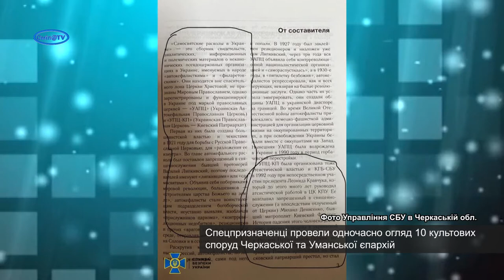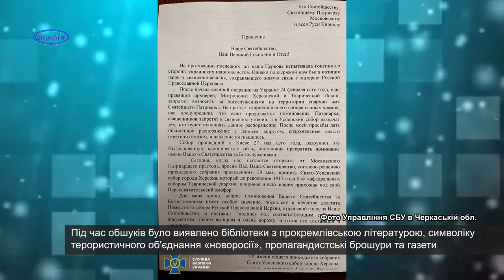На Черкащині СБУ виявила в єпархіях УПЦ (МП) російську пропагандистську літературу